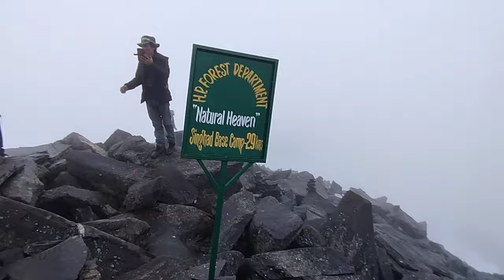🕉️श्रीखंड महादेव मै बादल कहा कहा फटे😱 | महादेव यात्रा 2024